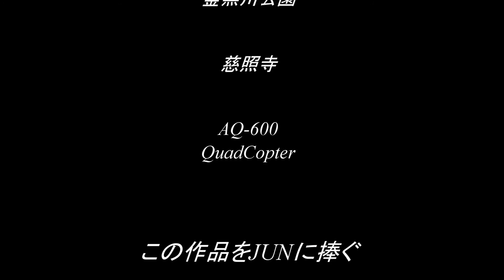News From Japanese Cherry tree Ⅲ （Cherry blossoms便り） 梅入り plum, too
ソメイヨシノはもう少し先？現在３分咲きが多い。
There is the plum, too
梅か桜か違いの解らない男。Cherry blossoms